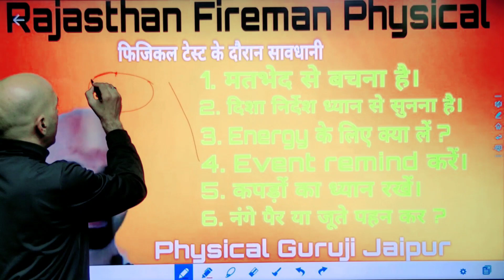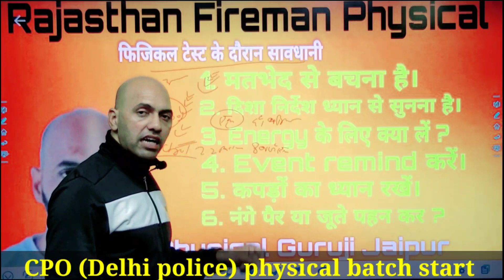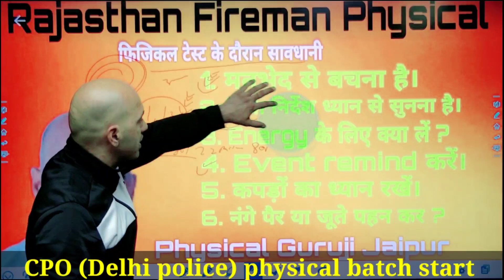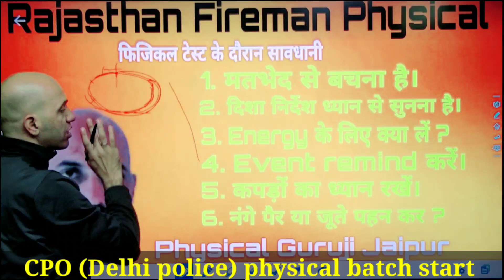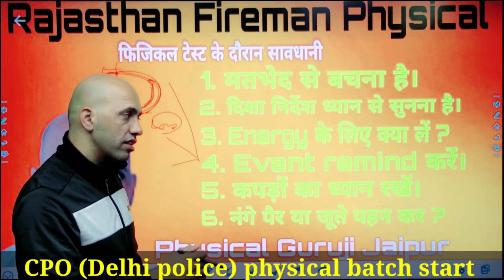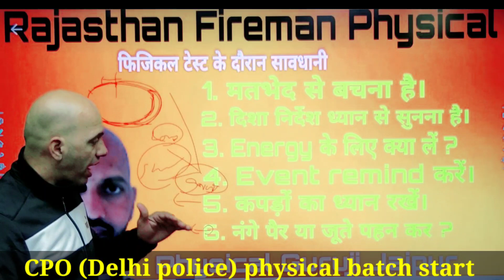physical के दिन ground में जरूर ध्यान रखें